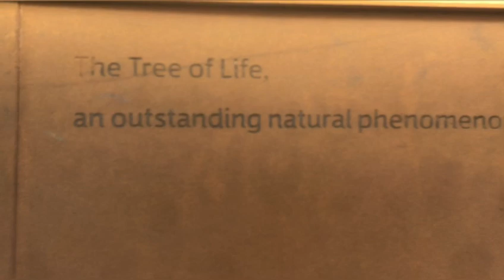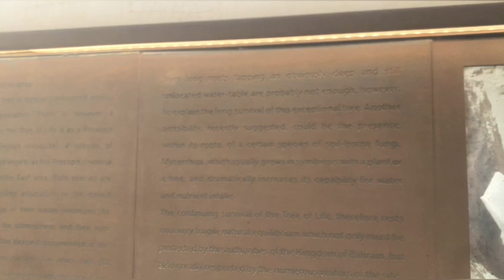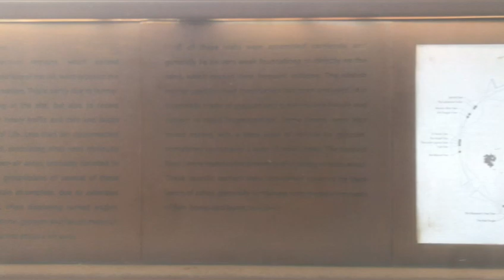Tree of life Bahrain Malayalam